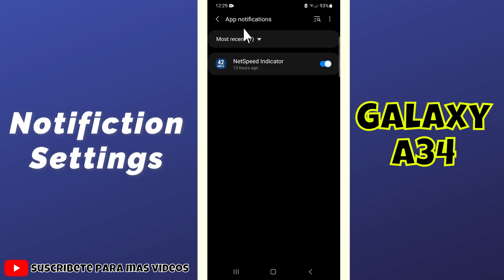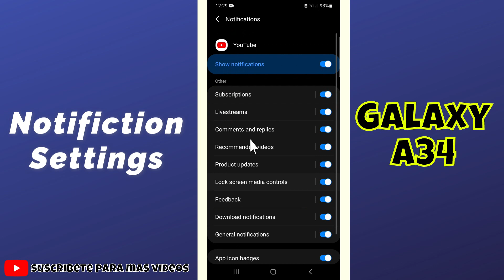Notification Settings || Notification Allow And Deny Samsung Galaxy A34 {SM-A346E}